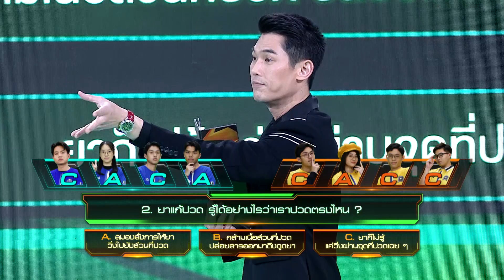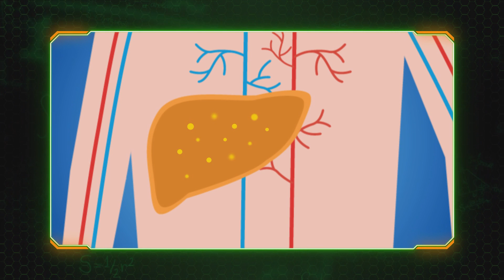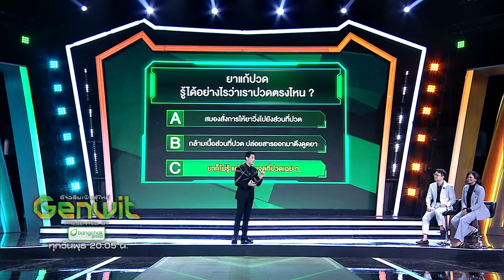ยาแก้ปวดรู้ได้ไงว่าเราปวดตรงไหน | Genwit อัจฉริยะพันธุ์ใหม่ [CC]